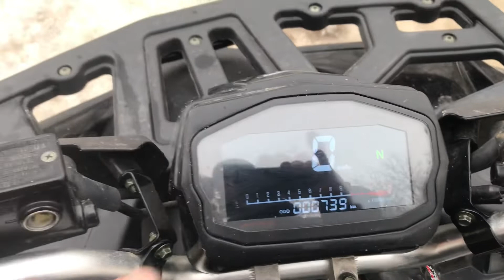Avantis Hunter 200 Nuw 800 снежных километров. Обзор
# Подростковый квадроцикл, обзор￼